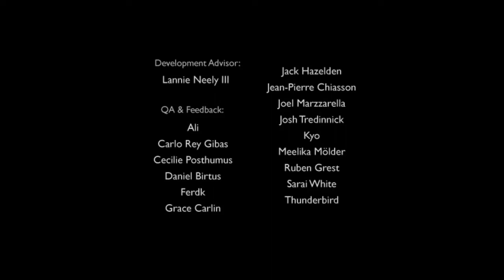A Bird Story - Complet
Tout comme le jeu est vide de tout dialogue, je crois que je devrais laisser cette description vide. Juste une chose: si vous avez les moyens de le faire, jouez à ce jeu avant de le regarder en playthrough. Portez vous bien.